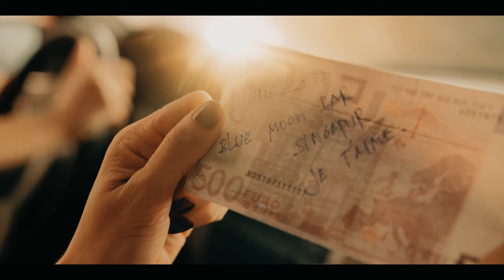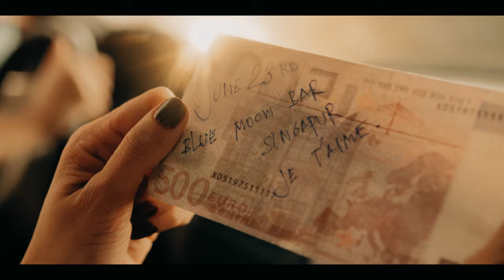Berlin Message To Camille In The End Of The Berlin Money Heist Series Explained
Berlin Message To Camille In The End Of The Berlin Series Explained. The Money Heist prequel series Berlin has helped launch another successful franchise for Netflix, but will there be a season 2?